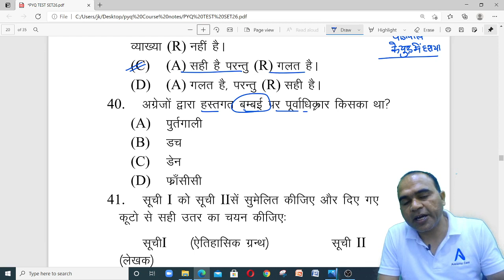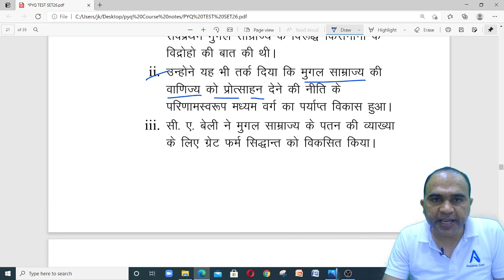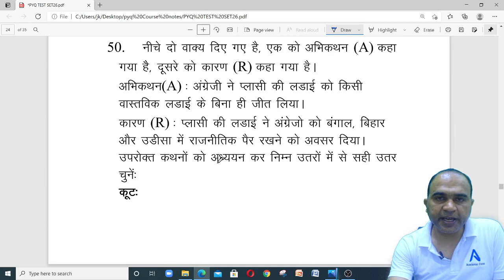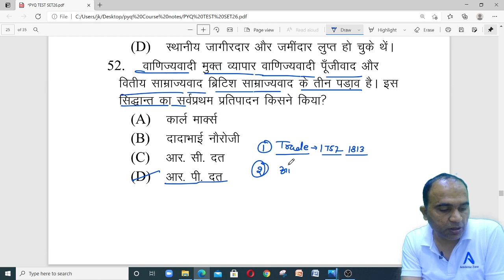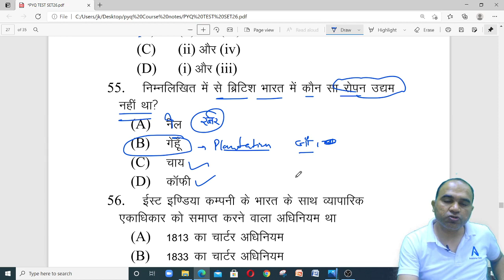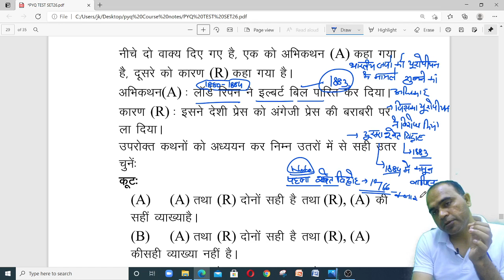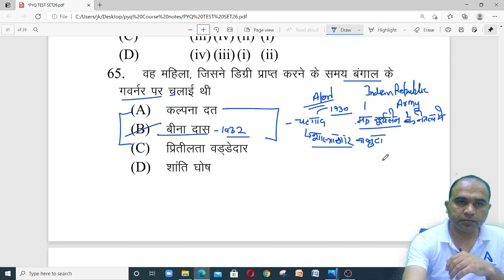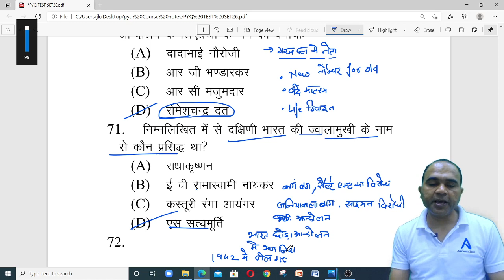UGC NET/JRF-2023 Best PYQ : June 2014 Part 3 Modern History